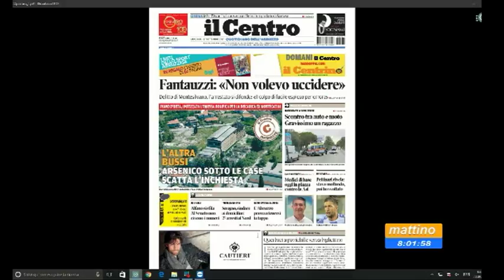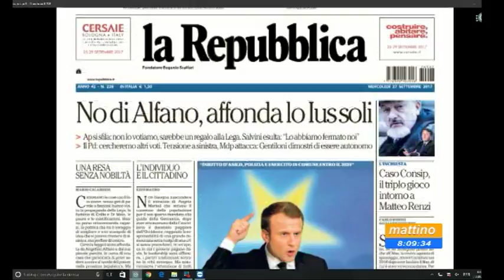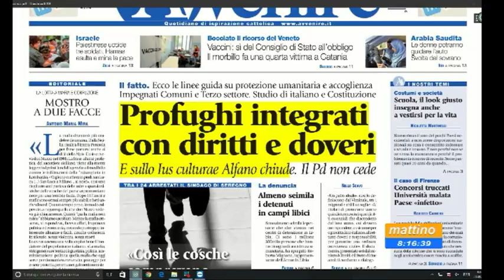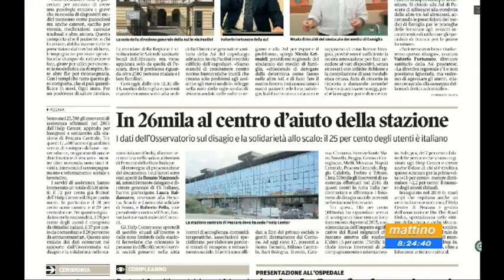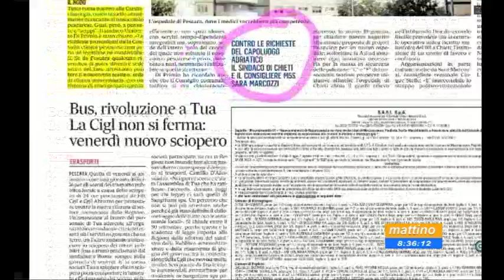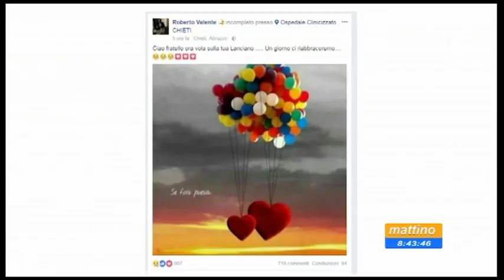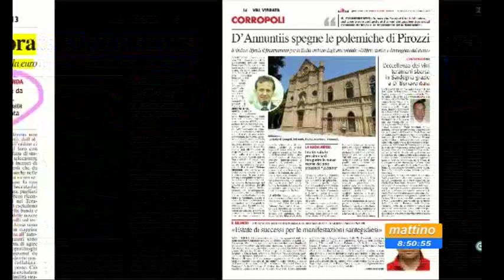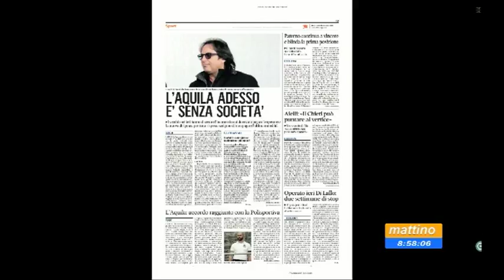Mattino6 rassegna stampa di mercoledì 27 settembre 2017